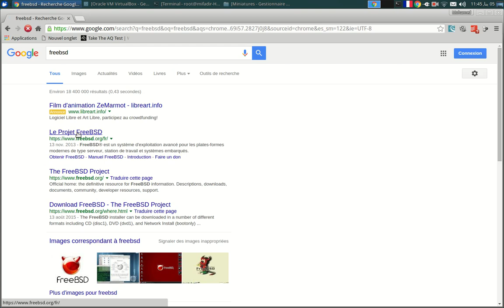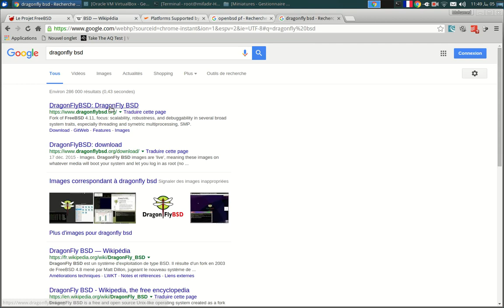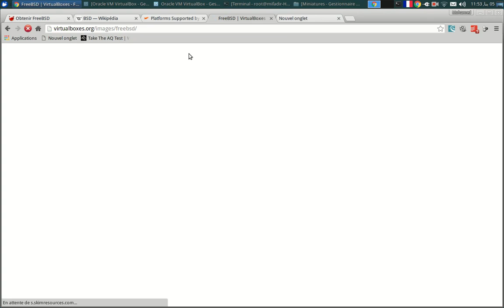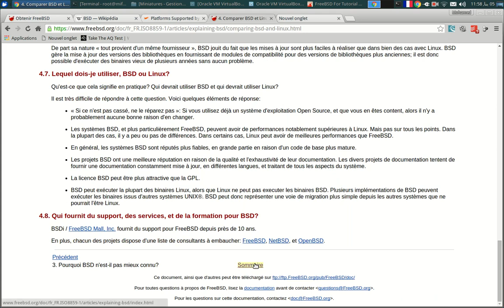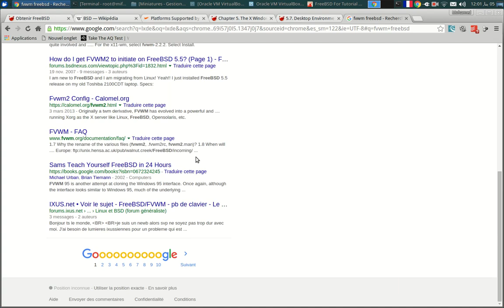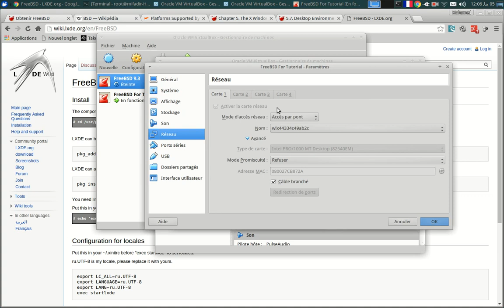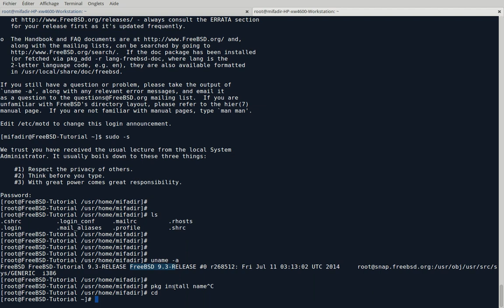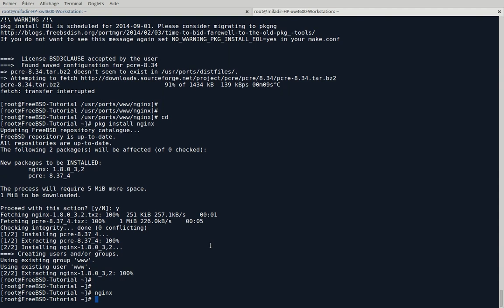الخطوة الأولى لإحتراف نظام FreeBSD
نظام فري بسد من أقدم وأقوى أنظمة لاإشتغال Unix
متوفر على العديد من المعماريات يوفر الأمان والسرعة كخادم لتطبيقات الويب مثلا ومحط أنظار المرمجين والمبتكرين في مجال الشبكات
في هذا الشرح أستعرض الخطوات الأولى لإحتراف نظام الإشتغال FreeBSD